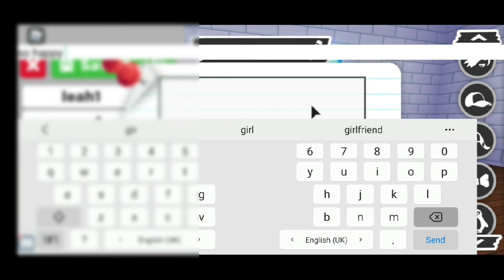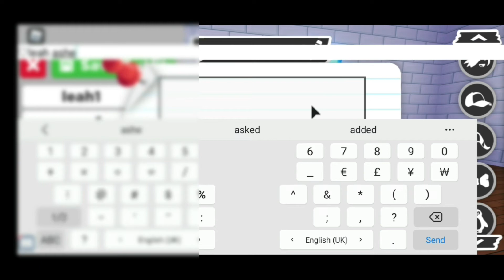how to dress up like leah ashe.